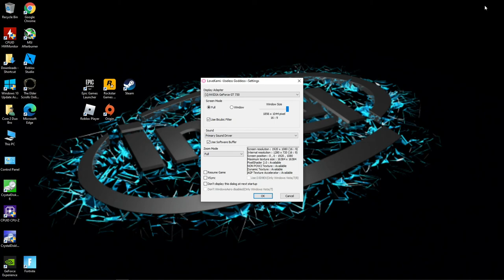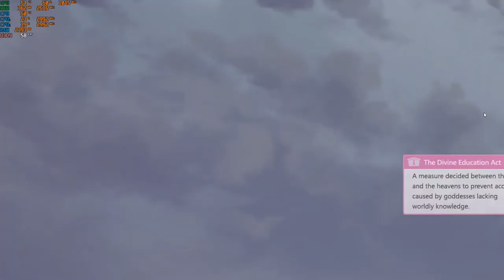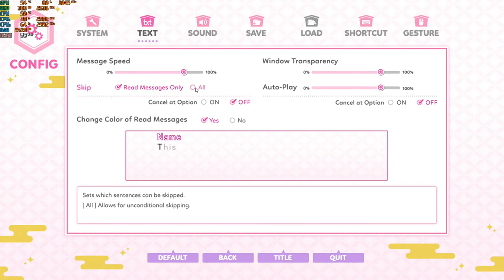Lovekami Useless Goddess - 1080p with a GT 730 & a Core 2 Duo (E8400 3ghz)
CPU: Intel Core 2 Duo E8400 3ghz
GPU: MSI GT 730 2GB gddr5 OC
Ram:  6gb ddr2 - 666mhz
OS: Win10
Res: 1080p
*Game footage was recorded with the "Elgato Game Capture HD" external recorder (Does not affect on FPS)